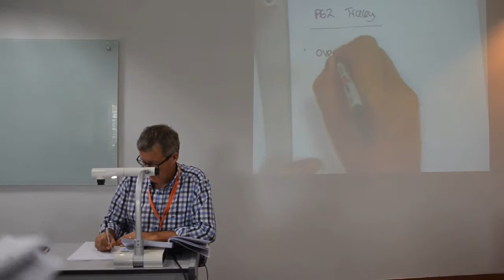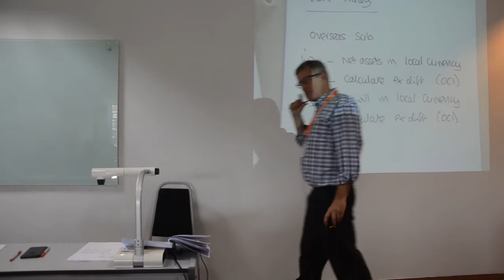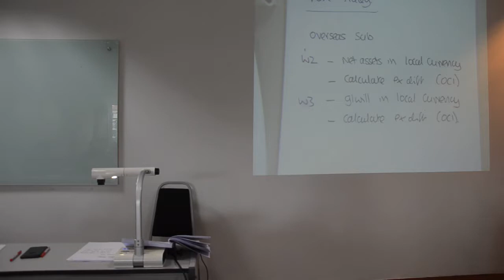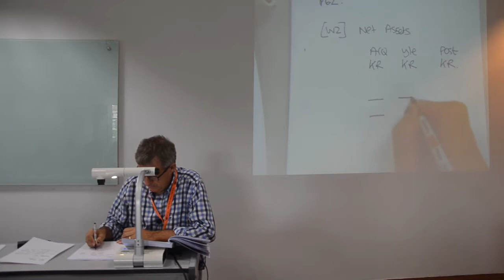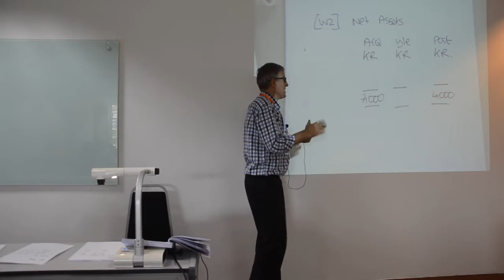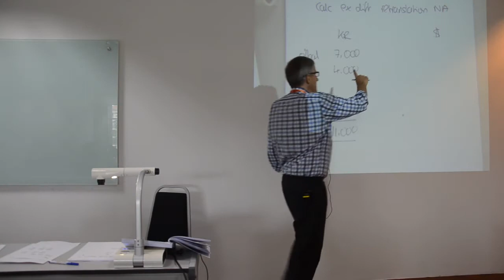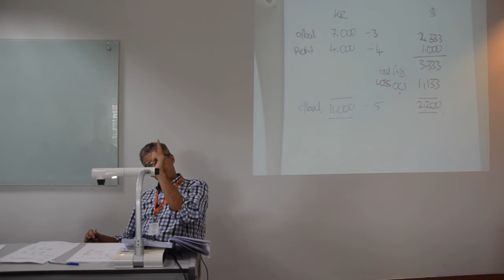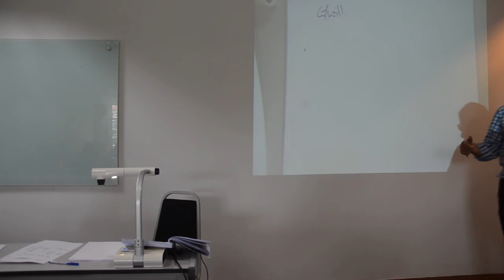FTMS ACCA P2 IRC by Tom Clendon 07 05 2017 Part 5 Session 1